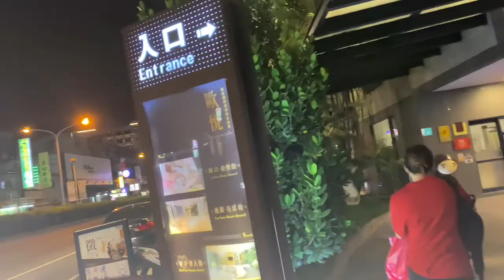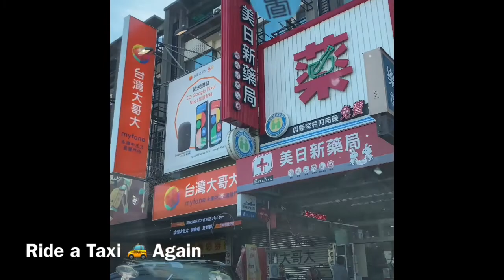Girls Stay Out Bondings In The Hotel (farewell For Raquel)😍💃🥰👭